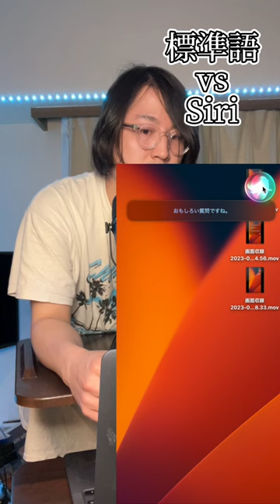津軽弁 vs Siri【4】